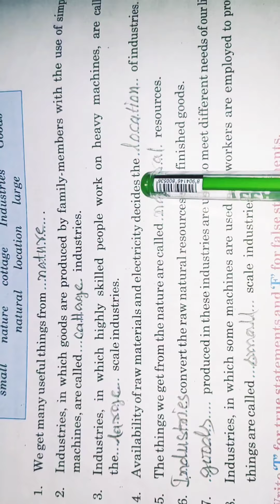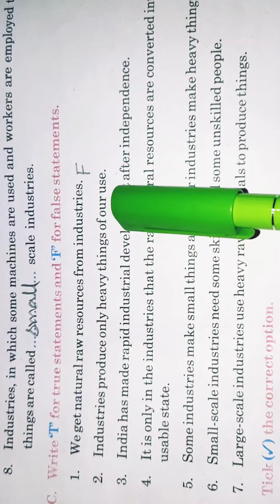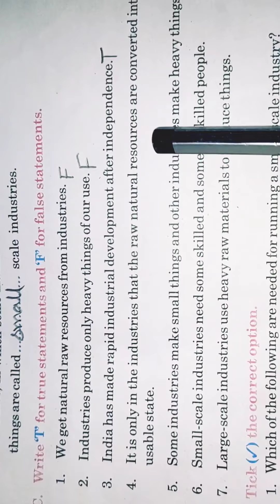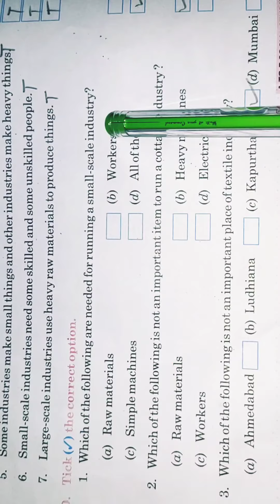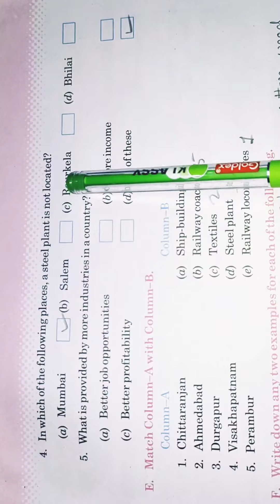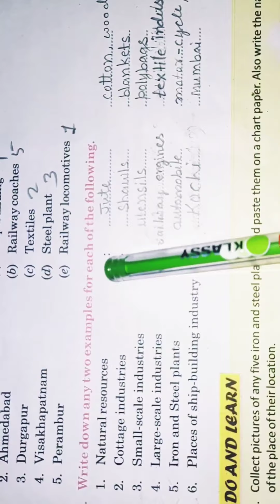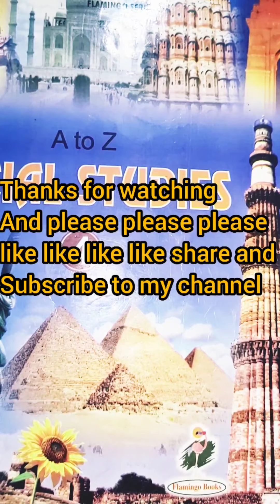India Industries chapter 14 with Question answer and all exercise class 4 social studies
class 4 social studies all chapter with Hindi explanation and all questions answers and all exercise on my you tube channel